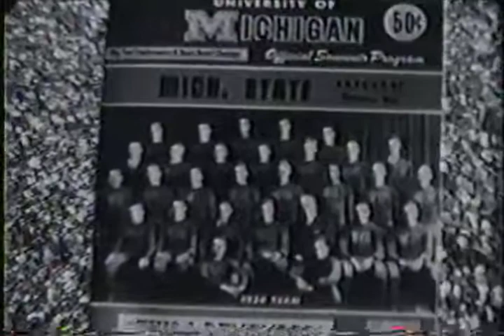Michigan State vs Michigan 1965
En route to their first of consecutive national championships, Michigan State traveled to Ann Arbor and dominated the Wolverines, winning 24-7. Four players from the 1965 Michigan State team have been inducted into the College Football Hall of Fame: roverback George Webster (1987), defensive end Bubba Smith (1988), split end Gene Washington (2011), and halfback Clinton Jones (2015).